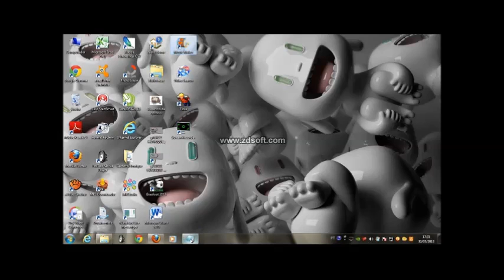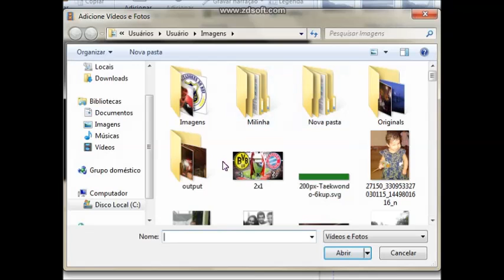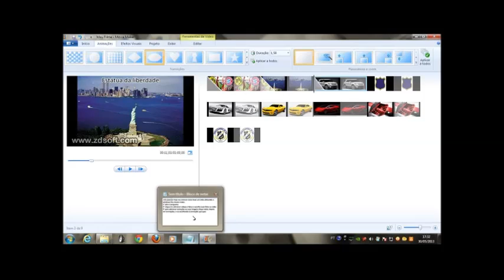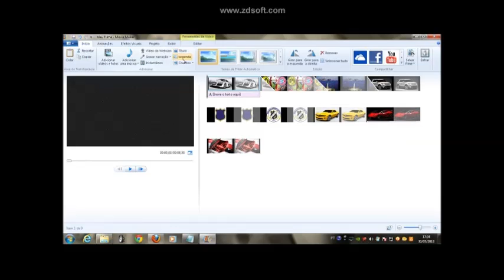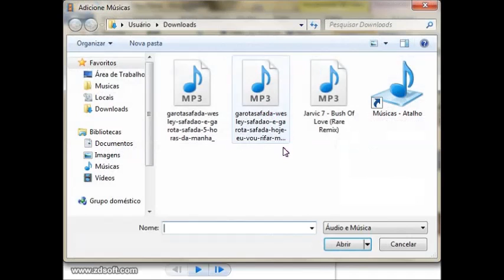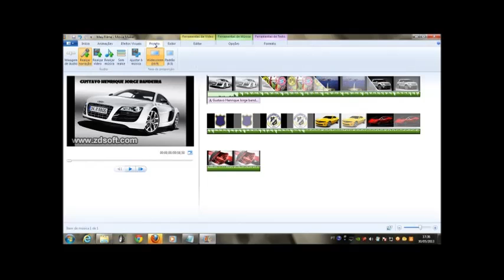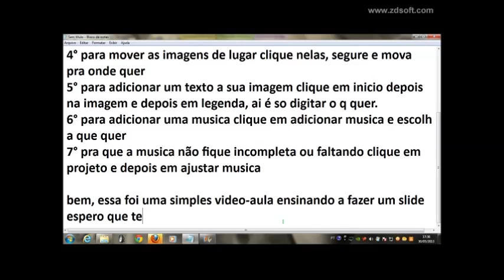Gustavo Henrique: Como fazer slide com moviee maker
Algumas dicas de como fazer um slide no windows live movie maker.